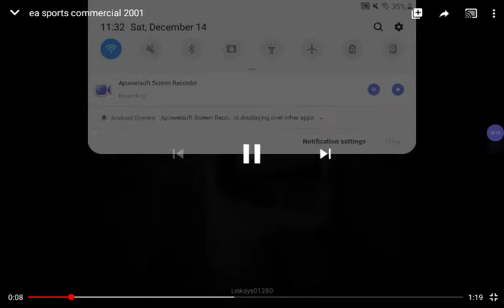sonic unleashed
samuel bielefeld